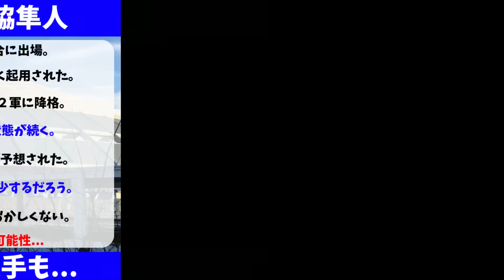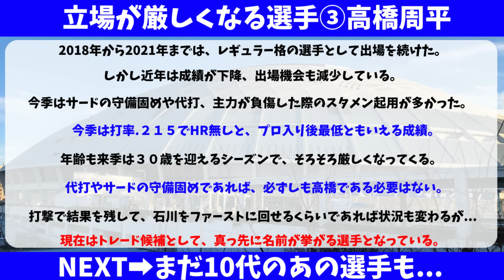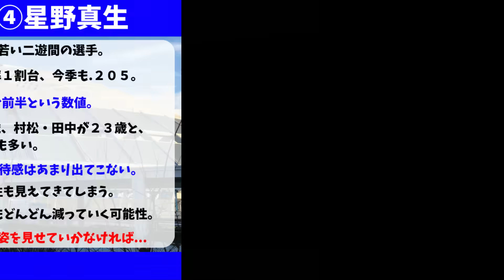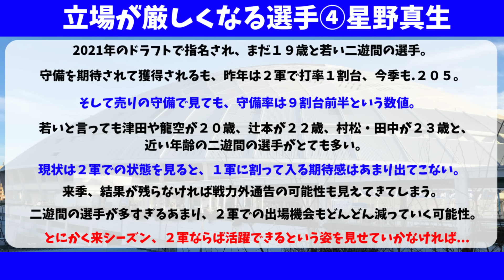中日 津田啓史＆辻本倫太郎の指名で危機的状況になった４選手【中日ドラゴンズ/立浪監督】